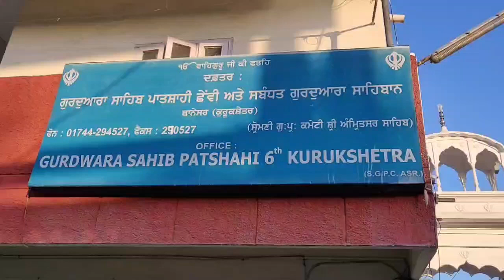Kurukshetra || खेल मंत्री संदीप सिंह ने धार्मिक स्थल खुलने पर लोगों से क्या कहा !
💥💥सच कहूँ💥💥
🚨 8 जून  2020 (सोमवार)  🚨
🔊 हरियाणा : कुरुक्षेत्र
||  खेल मंत्री संदीप सिंह ने धार्मिक स्थल खुलने पर लोगों से क्या कहा ! ||